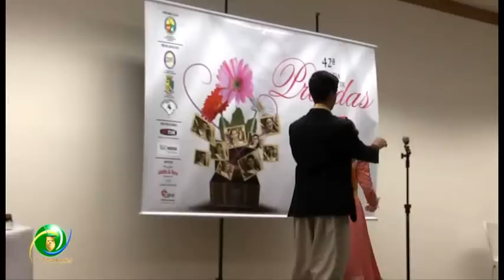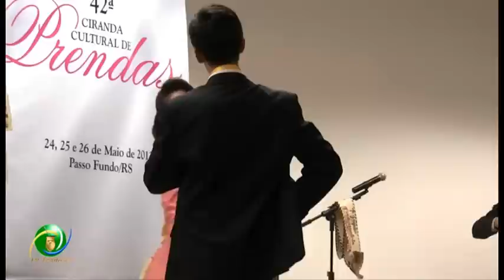42ª Ciranda Cultural de Prendas» Marina Giolo - 7ªRT» Artística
42ª Ciranda Cultural de Prendas» Marina Giolo - 7ªRT» Artística